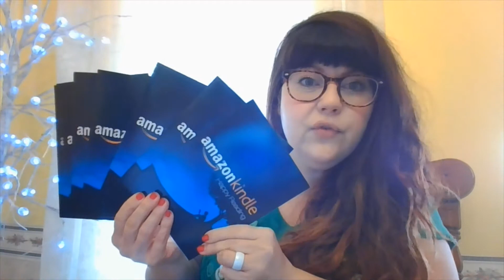Great Little Gift Card Giveaway | March 5th Winner!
Hi friends,

Illicit Hunger, Bad Boss book #3:

Don't forget Bully Bait is free from today until Sunday!

Ashlea